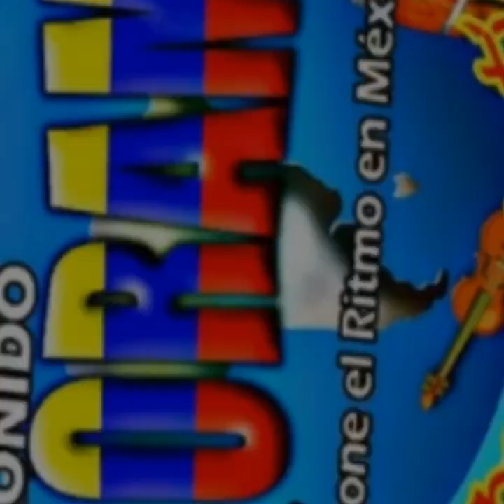SOLO HE VIVIDO SON MONTUNO 25 01 2018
BOCHO SONORAMICO A LA ORDEN
     " ORGULLOSO DE MI ORIGEN "